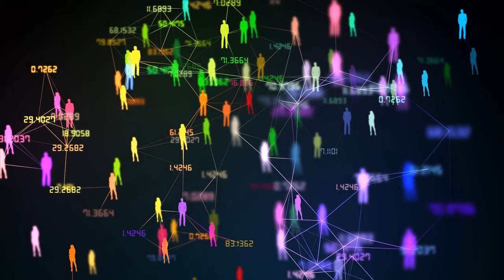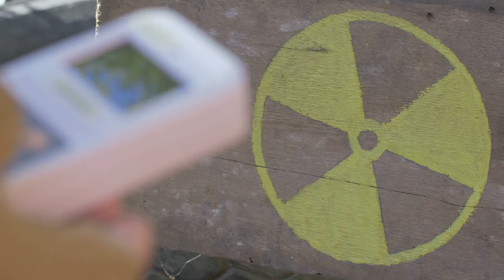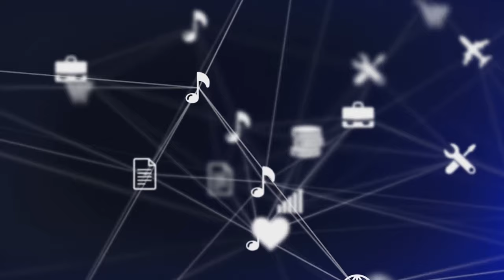A frail but possible future...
A historian's notes, in the not-too-distant future, about how communities achieved victory in the demographic wars.

Original article was written in 2016 and had a misplaced focus on identity, as opposed to community units.  This has now been updated: